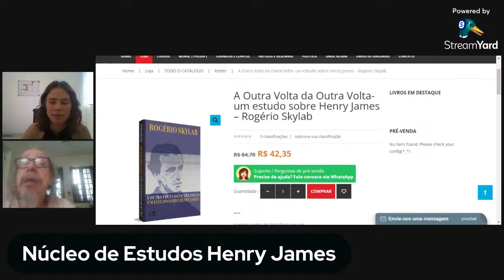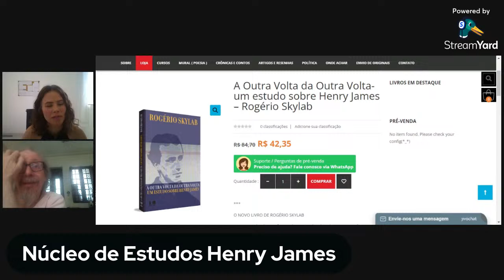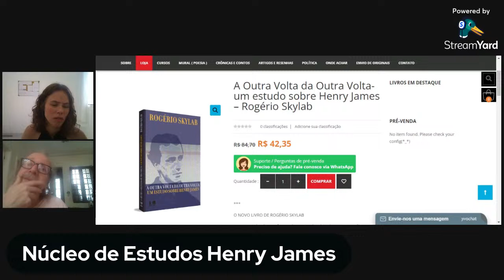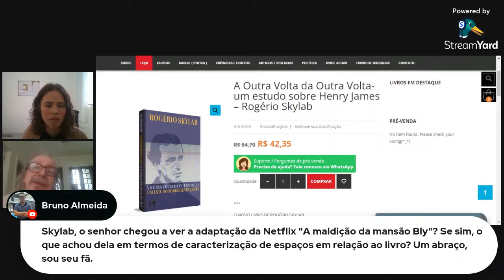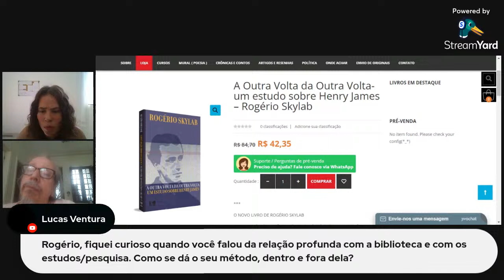Entrevista com Rogério Skylab e lançamento de livro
Mediação Natasha Vicente da Silveira Costa

Nesta entrevista, promovida pelo Núcleo de Estudos Henry James, o escritor, cantor e compositor Rogério Skylab apresenta o lançamento de seu livro "A outra volta da outra volta: um estudo sobre Henry James".